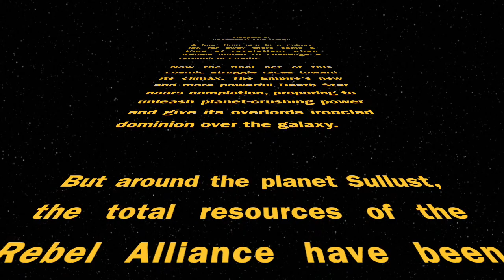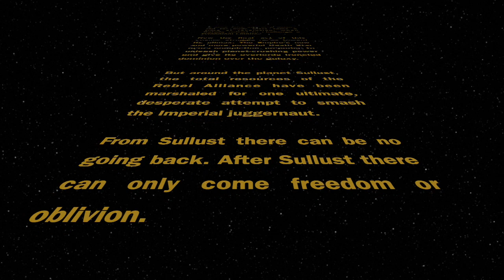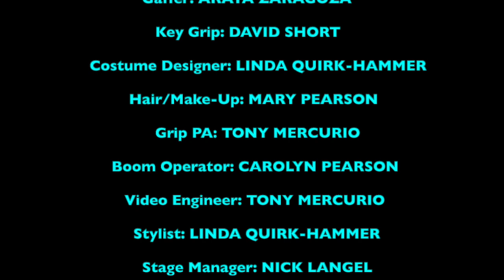RETURNING TO JEDI (Chapter 4)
CHAPTER 4: "PATTERN AND WEB"
A long time ago in a galaxy far, far away there came a time of revolution, when Rebels united to challenge a tyrannical Empire. Now the final act of this cosmic struggle races toward its climax. The Empire's new and more powerful Death Star nears completion, preparing to unleash planet-crushing power and give its overlords ironclad dominion over the galaxy.
But around the planet Sullust, the total resources of the Rebel Alliance have been marshaled for one ultimate, desperate attempt to smash the Imperial juggernaut. After Sullust there can only come freedom or oblivion. Aboard the Headquarters Frigate, flagship of the Alliance Fleet, the Rebels await their briefing for the great assault, among them a group of friends just back from Tatooine. And if there has been little time for rest and recuperation, still the layover at Sullust has brought about some definite changes.